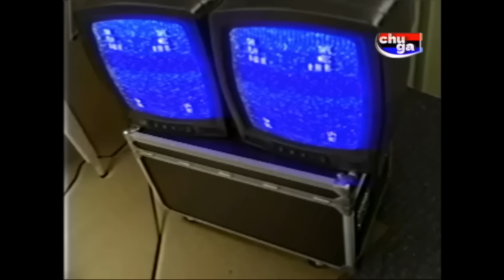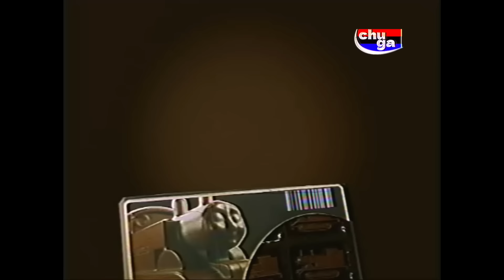Cursed Thomas the Spider? Real tv compilation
I put together a compilation of found footage from the chugaTV program into one video.
Videos used in the TV program:
0:02 Cursed Thomas TV News
0:40 Boxy Boo
2:54 Thomas the Chocolate Train
6:03 Only in Ohio
8:04 Choo Choo Charles